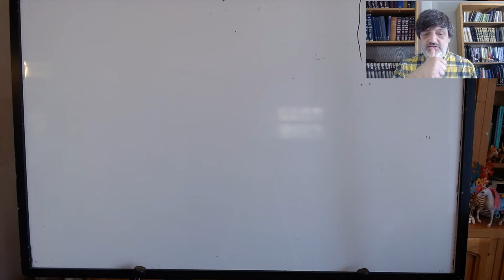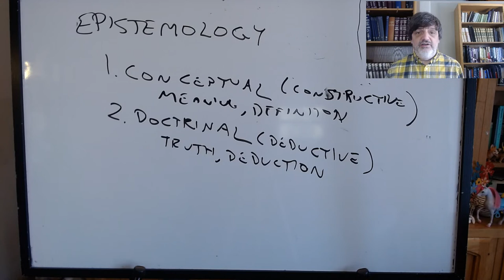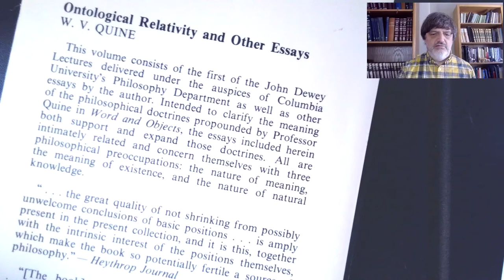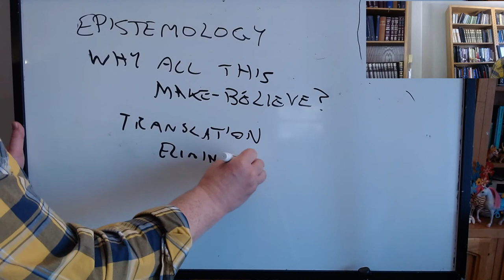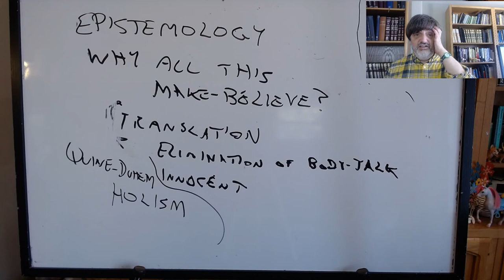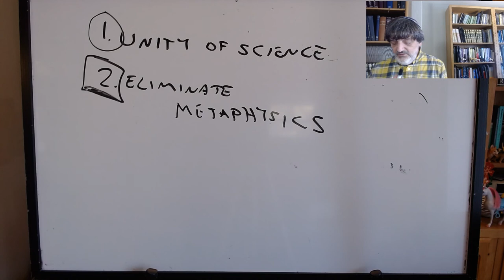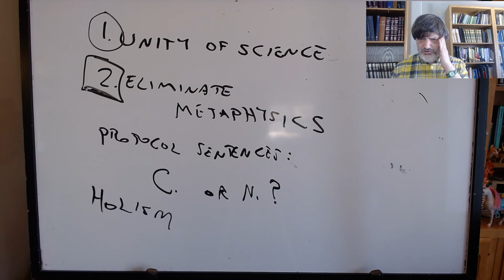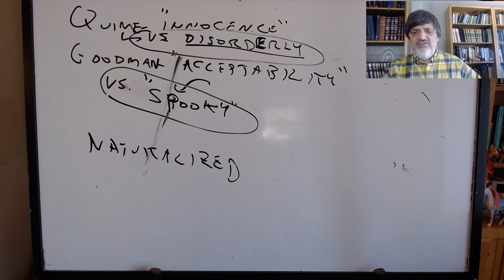Philosophy of Science: Quine, "Epistemology Naturalized"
PHIL 125, UC Santa Cruz, Fall 2020, lecture of 11/3: Quine, "Epistemology Naturalized."